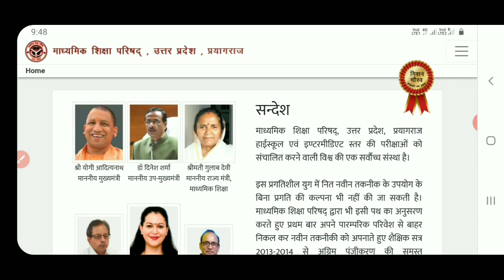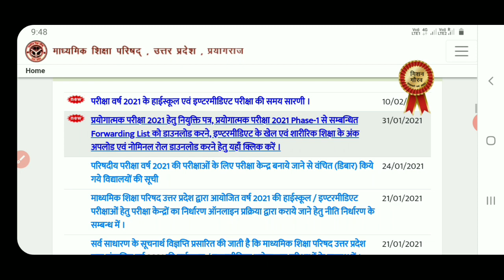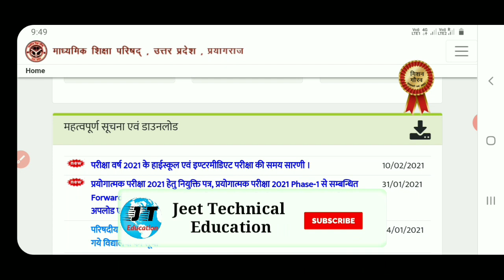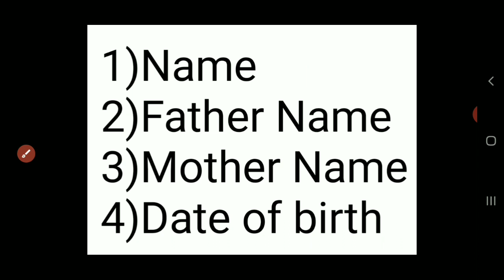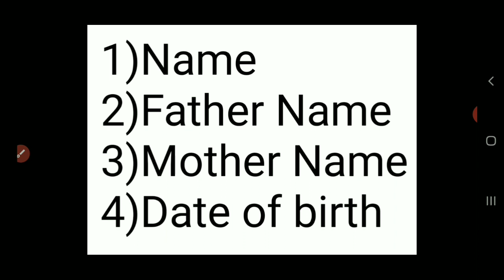up board admit card 2021| यूपी बोर्ड प्रवेश पत्र 2021 | up board exam 2021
Best Budget Youtube Setup:-👇👇👇
Bavkground Green Colour light
Ring Light